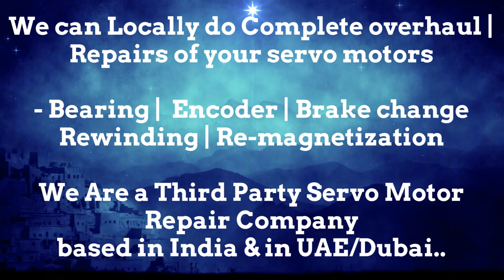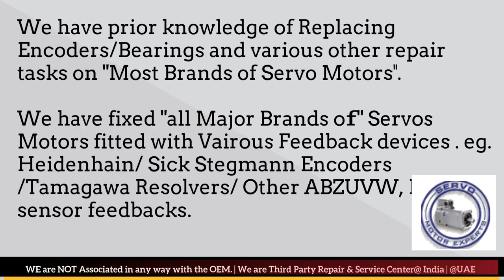ACM Engineering Servo Motor Drive Encoder Adjust Repair New Delhi Stock Used New Drive Uttar Pradesh